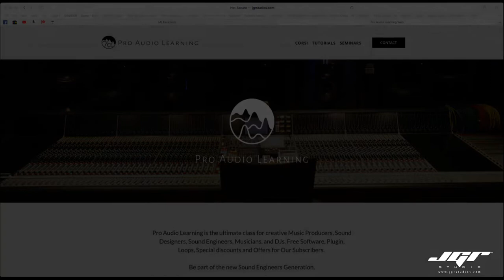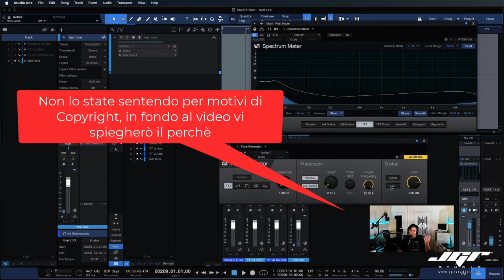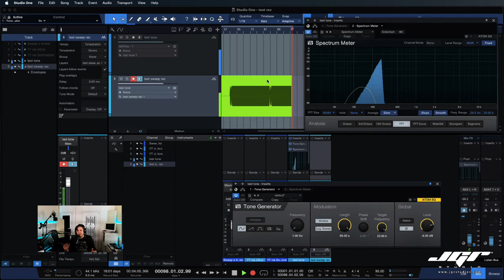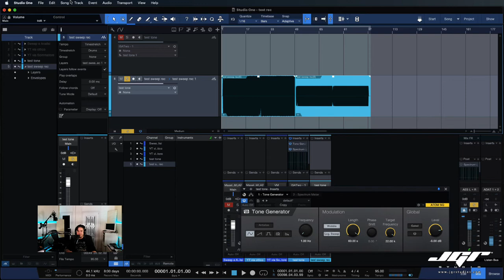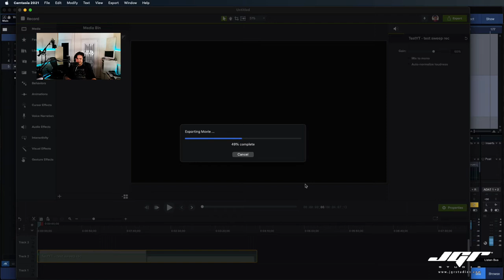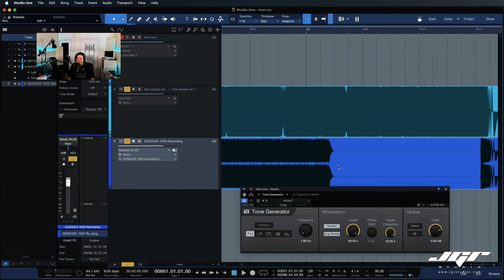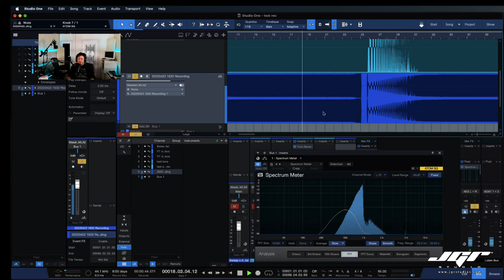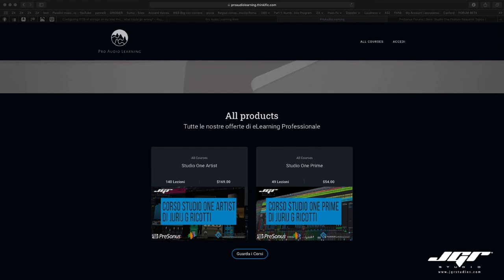Mastering per Youtube cosa accade veramente Tutorial Ita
Siti di riferimento:
Siti di riferimento: